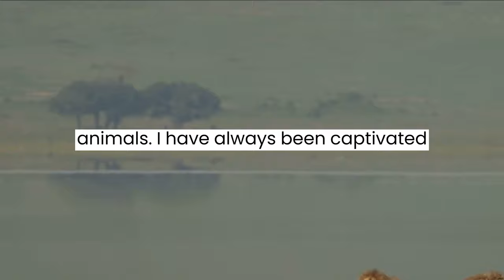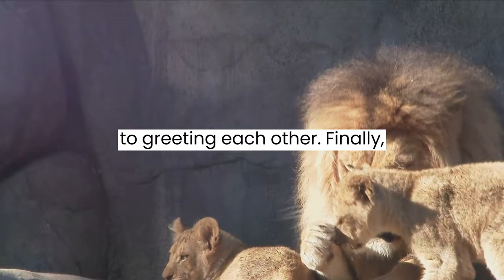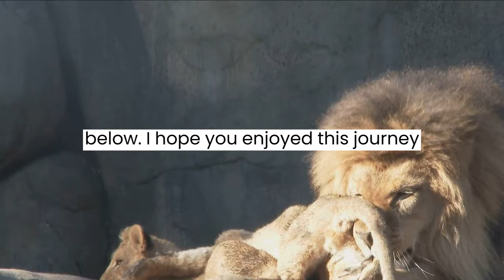My Favorite Animals: English Listening with Subtitles! A1 (Level 1-2)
In this heartwarming video, we delve into the wonderful world of animals, from beloved pets to fascinating wildlife. Join us as we explore and discuss our favorite furry friends, majestic creatures, and everything in between, all while helping English learners at the A1 level expand their vocabulary.

🐾 Did your pet make the cut? What's your favorite animal?

Let's spread the love for our furry, scaly, and feathered companions together! 🐶🐱🐰🐦

Are you ready to improve your English effortlessly? Look no further!
In this video, we present another exciting English listening practice session. After listening to this video, you'll be amazed at how quickly you can enhance your English skills. We believe that learning English through stories is an exceptional method, and we're here to make it accessible to you.
Our content includes short stories in English with subtitles, making it ideal for listening practice, whether you're actively learning or even while you're sleeping. Yes, you heard that right – you can learn English while you sleep!
Don't miss out on the opportunity to level up your English proficiency. We value your feedback and suggestions.
In the comments section, feel free to suggest story topics, share when you began your English learning journey, or let us know where you're from. Let's create an international and friendly community for learning English together. Your participation makes all the difference!
Join us in this exciting journey of mastering the English language, and let's make language learning both fun and effective. Thanks for being a part of our growing English learning community!